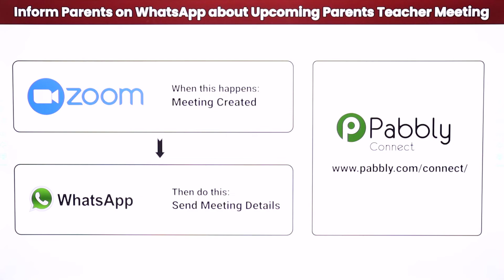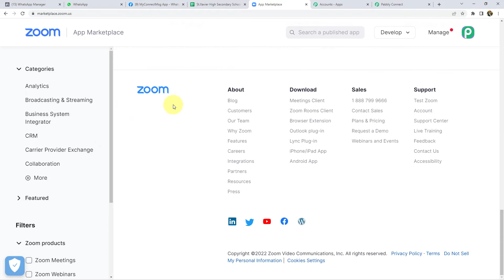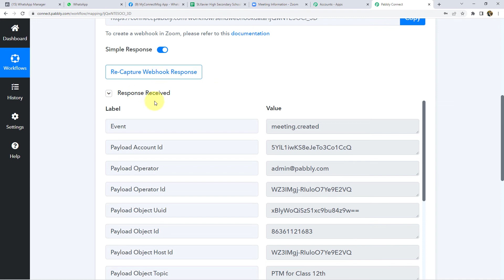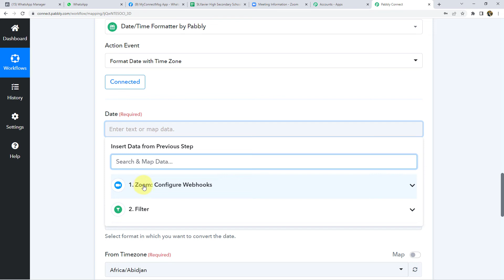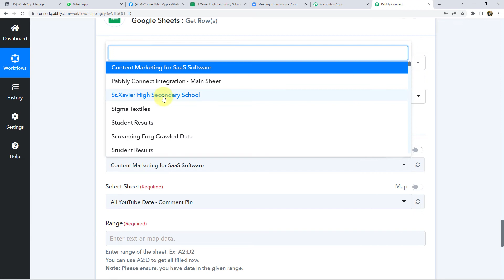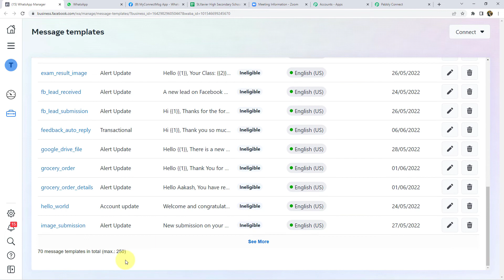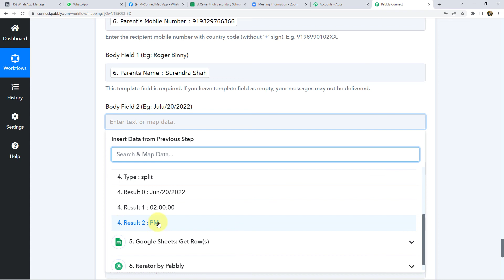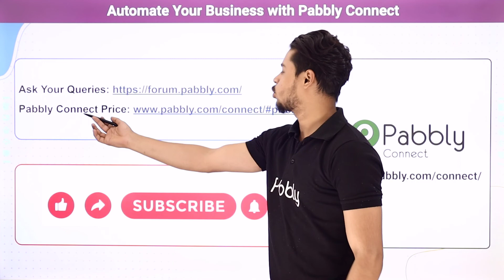How to Inform Parents on WhatsApp about Upcoming Parents Teacher Meeting (WhatsApp Cloud API)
In this video, we'll show you how to use the WhatsApp Cloud API to inform parents about an upcoming Parents Teacher Meeting. This is a great way to keep parents in the loop and ensure that everyone is on the same page."